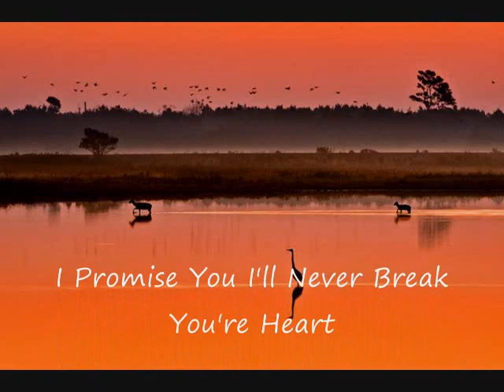"I Promise You I'll Never Break Your Heart" by Tom Van Dorn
A song about a commitment of everlasting love...solo piano performance